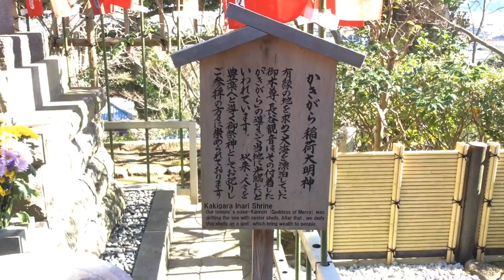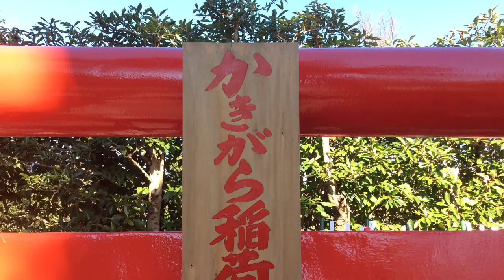かきがら稲荷大明神---神奈川県鎌倉市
2017年1月3日撮影。

神奈川県鎌倉市長谷3-11-2にある長谷寺のかきがら稲荷。長谷寺の本尊である十一面観音像が牡蠣殻に乗せられて三浦半島に流れ着き、その後現在の地に移り、長谷寺となりました。その牡蠣殻を祀った稲荷さんです。